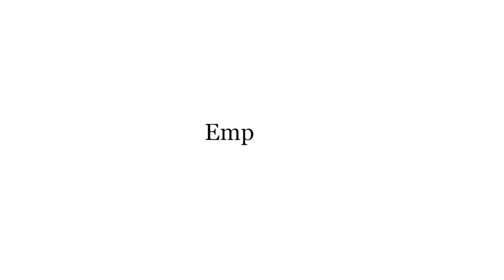Luciana Cadahia: EMPATÍA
Profesora de Filosofía de la Cornell University, Luciana Cadahia explora el término "empatía" desde la fragilidad humana y desde una aproximación al capitalismo como forma de vida que nos lleva a la autodestrucción. Esta es una de las intervenciones dentro del Glosariodelapandemia del Círculo de Bellas Artes.

«No se trata de la salud de los mercados sino de cuidar la vida y buscando esas formas de cuidado es cuando aparece la empatía»

SOBRE EL GLOSARIO DE LA PANDEMIA
Ante una situación excepcional como la que estamos viviendo, desde el Círculo de Bellas Artes queremos propiciar un espacio virtual de reflexión y de aproximación crítica a este tiempo nuevo: el tiempo de la pandemia. El “Glosario de la Pandemia”, una iniciativa englobada en el sello “El Círculo en casa”, es una propuesta conceptual coordinada por Valerio Rocco, Director del CBA, que agrupa un conjunto de vídeos cortos en los que un filósofo o una filósofa reflexiona sobre un término que considera determinante para comprender, soportar o superar esta crisis sin precedentes. De esto modo, nociones como “empatía”, “interdependencia”, “mascarillas”, “cuidado”, “valentía”, “contagio, “desconfianza” y “rebeldía” serán analizadas en breves “píldoras” por pensadores y pensadoras de la talla de Luciana Cadahia, Nuria Sánchez Madrid, Ana Carrasco, Carlos Javier González Serrano, Diego S. Garrocho, David Sánchez Usanos, Gonzalo Velasco, Berta Pérez o Edgar Maraguat. Los conceptos escogidos constituyen una suerte de mapa para orientarnos filosóficamente en esta época de incertidumbre. Si, como decía Hegel, “la filosofía es su propio tiempo aprehendido en pensamientos”, los breves vídeos de este Glosario constituyen un método para comprender profundamente, a través de estos conceptos cruciales, este tiempo de la pandemia. Un tiempo que conducirá, inevitablemente, a una nueva era.